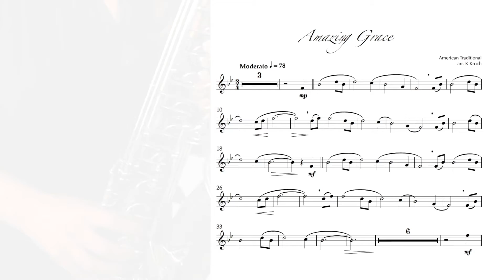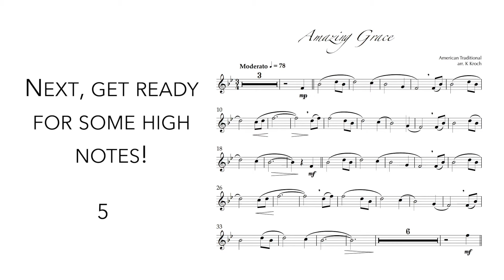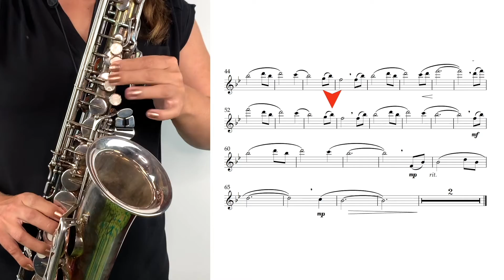AMAZING GRACE (for Alto Saxophone and Piano)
American Traditional
arr. by Karin Kroch

This work is part of the repertoire selection in The Complete Intermediate Saxophone Course (available on Udemy). Go check it out!